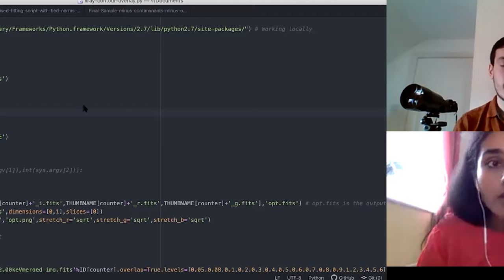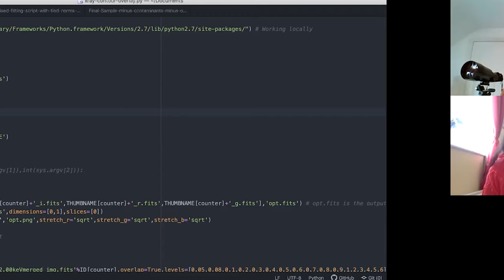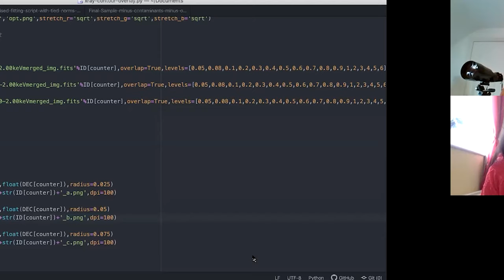Dr Sunayana Bhargava Interview: Galaxy Clusters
The first video as part of the Awesome Astronomers series in which I interview astronomers, ask about their careers, research, and how they use python!

Dr Sunayana Bhargava just finished her PhD at the University of Sussex and talked to me about her work on galaxy clusters using XMM Newton X-ray data.

We wish her the best with her postdoctoral research!

PS. Sorry about the video quality I will look at other ways of recording online interviews for next time!

Image Credit (Thumbnail): Dr Sunayana Bhargava/UoS

Chapters:
1:20 PhD Research
2:56 Inspiration for studying Physics
7:20 Galaxy Clusters
14:00 Code
19:56 Importance of Coding
12:51 Postdoctoral work